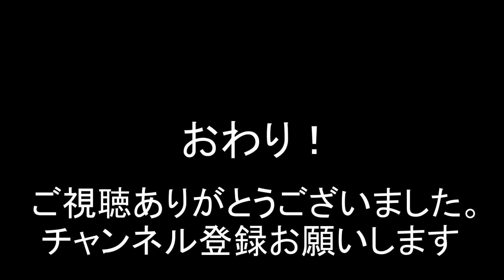【つぶやきMotovlog12】寝坊しました～(´;ω;｀)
秩父か群馬に行くつもりが寝坊しました。
かなり暖かい日だったのにぃ…悔しいです！

お世話になっている方
塔屋U-anプランニングサポート